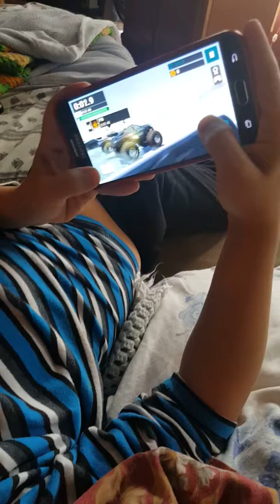MMX Hill Dash gaming by Zach Bryner and noah bryner